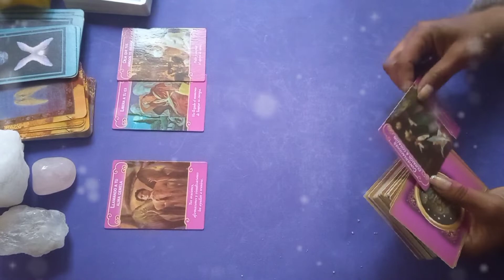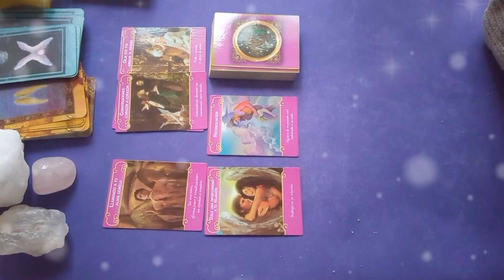Almas llamas gemelas en unión y pasión 😍un reencuentro de amor 😻🙀🙀😌😘😍